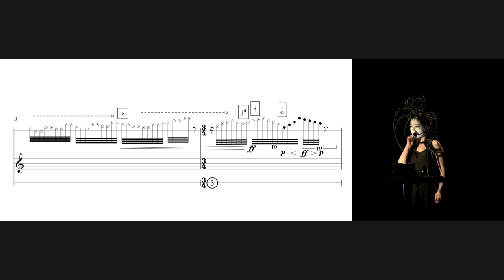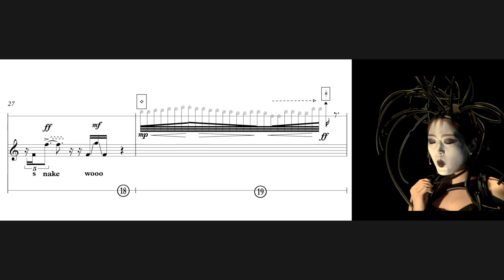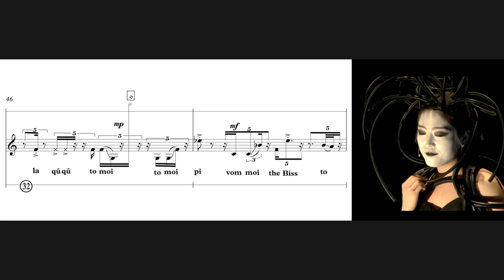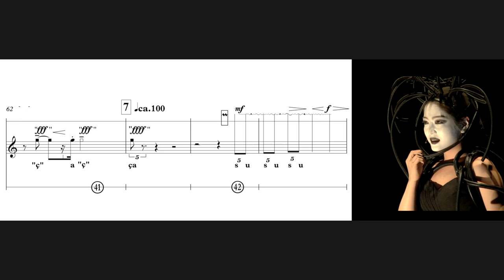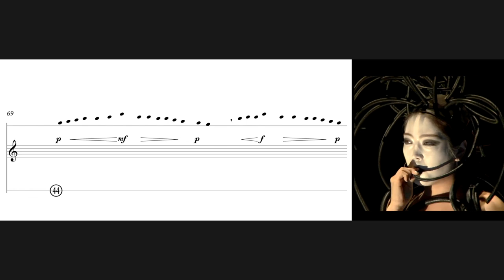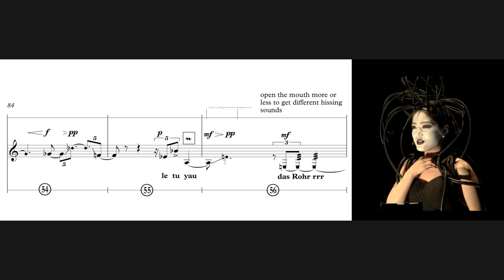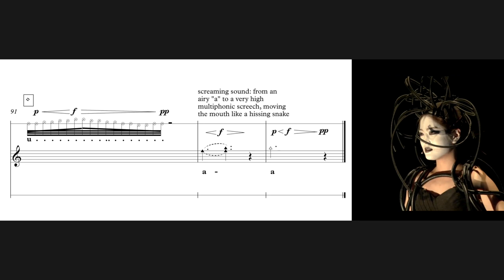Huihui Cheng — Me Du Ça [m/ score]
performed by Youmi Kim
Me Du Ça by Huihui Cheng (2016)
Premier: Center Pompidou, Paris. concert Ircam cursus 2016
Text: Bernd Schmitt
Costume: Marc Socié

uploaded with permission from Huihui Cheng on behalf of Youmi Kim

00:00 Me Du Ça
06:14 Performance Notes

This is a re-upload. The video was originally uploaded on September 14, 2019 to Mediated Scores, which is being phased out as of May 1, 2020.

follow us for new videos and news!